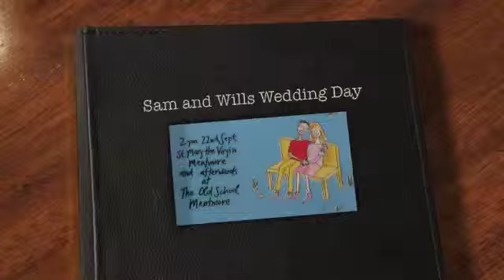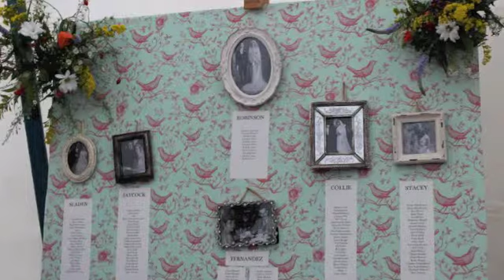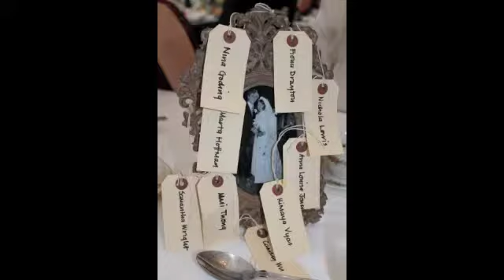Sam and Wills Wedding Day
Sam and Wills Wedding Day Sept 2012